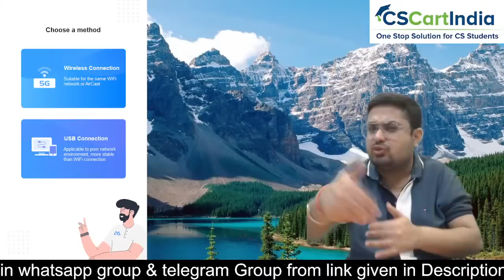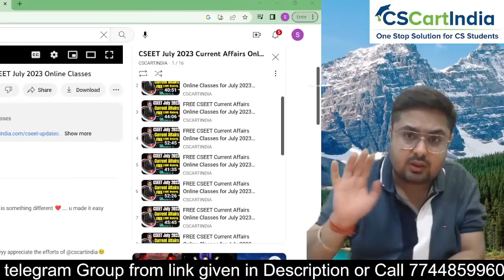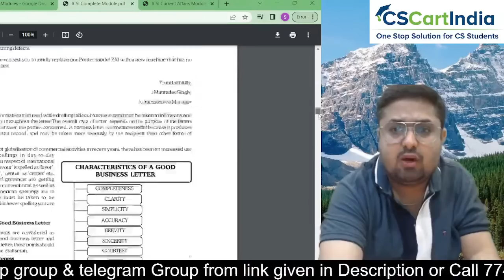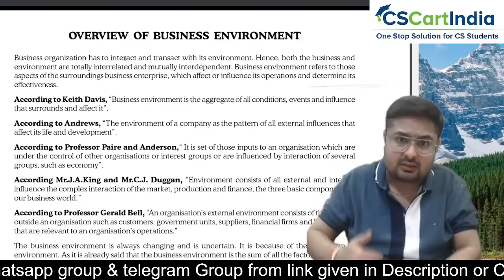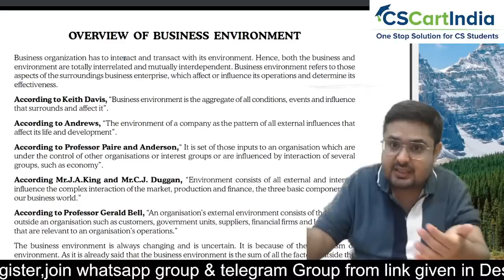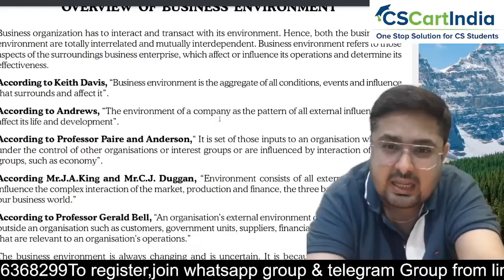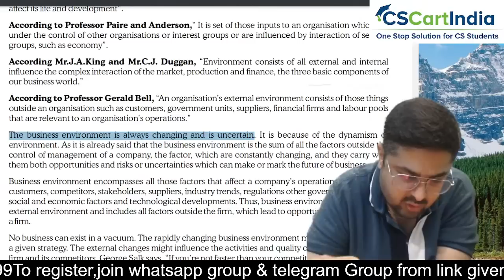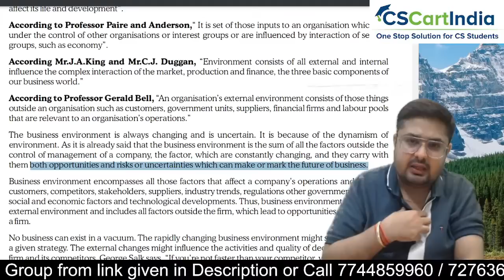FREE CSEET Business Environment Online Classes | Lecture 1 | Entrepreneurship Scenario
Complete CSEET Business Environment Online Classes as per ICSI New Study Material covering All Latest Updates and Changes. These Classes are Enough for CSEET Exam Preparation and Includes All MCQs of Business Environment

CSEET Business Environment Study Strategy and How to Prepare Business Environment

CSEET Business Environment Video Lectures for July 2023 Exam | FREE CSEET Business Environment Online Classes
Full CSEET Business Environment LIVE Batch for 30 Days. Students can Solve CSEET Business Environment MCQ from CSCARTINDIA App.